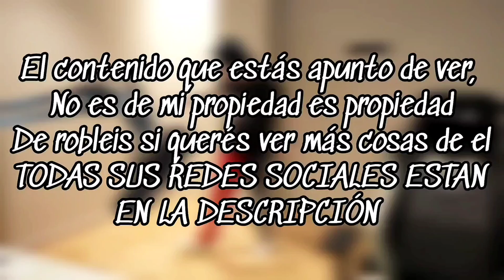No lo escucho XD